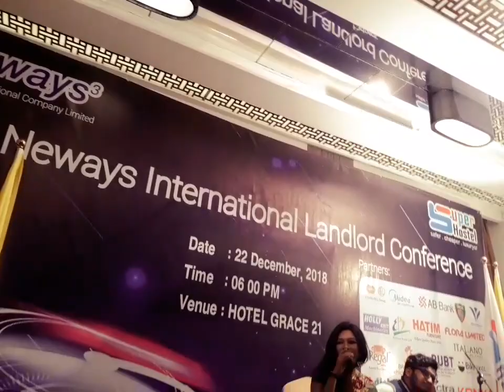Neways International Landlord Conference & Live Cultural Program